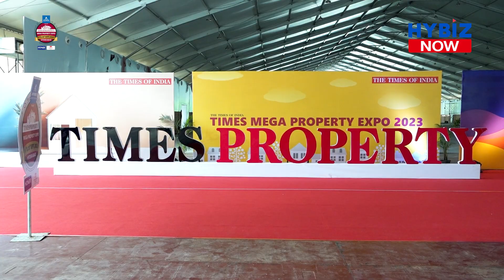2 & 3 BHK Luxury Apartments | Mahaveer Construction | Times Property Expo 2023 | Hybiz Now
Residential Apartments | Honer Homes | Times Property Expo 2023 | Hybiz Now